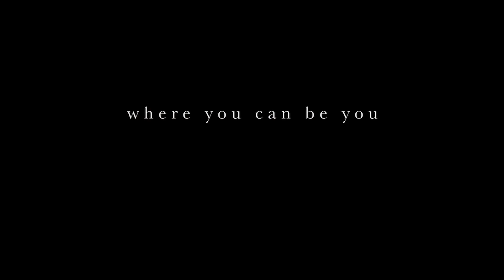Pisces 15th March Weekly Astrology Horoscope 2021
Mar 15 2021 Mercury enters Pisces (1st)
Mar 16 20201 Sun in Pisces Sextile Pluto in Capricorn (1st to 11th)
Mar 17 2021 Moon Conjunct Uranus in Taurus (3rd)
Mar 18 2021 Venus in Pisces Sextile Pluto in Capricorn (1st to 11th)
Mar 19 2021 Moon Conjunct Mars in Gemini (4th)
Mar 20 2021 Sun enters Aries (2nd)
Mar 21 2021 Venus enters Aries (2nd)